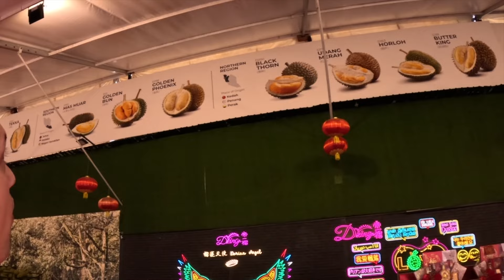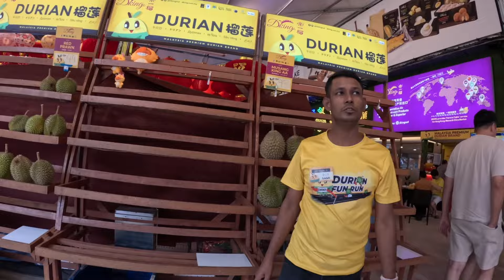American vs Malaysia Eating the World's Most HATED Fruit | Extreme Smell Durian Travel Guide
I have to admit I came out of the closet when it came to admitting the fact I love durian and you can't do anything about it! It was a shocking discovery to myself as well... people ask me, "do you really like it that much?" The answer is yes,I must confess. I didn't want it to be true... I must have been born this way 😂. Ironically, I had to go to Malaysia and eat durian in Kuala Lumpur ( amazing city by the way) to figure this  out and since the first time, I knew I would return to this city for what now has become a DURIAN TOUR! At least my family accepts it. Enjoy!